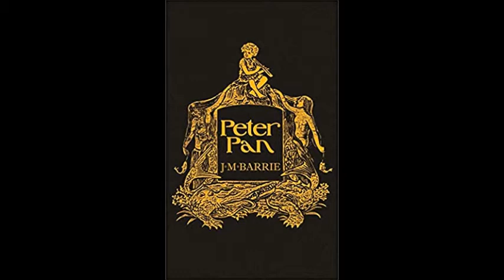Peter Pan by J.M. Barrie Audio Book Chapter 17 When Wendy Grew Up